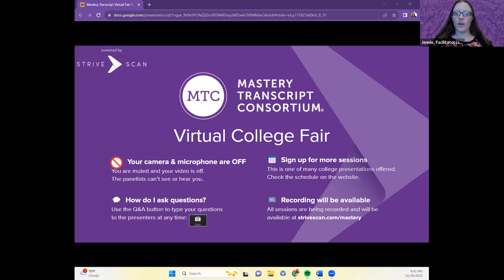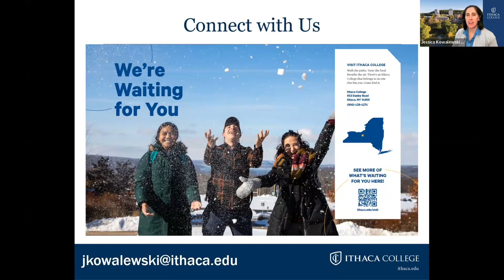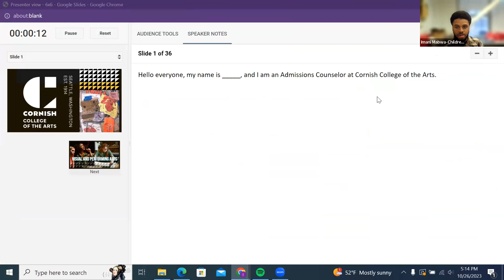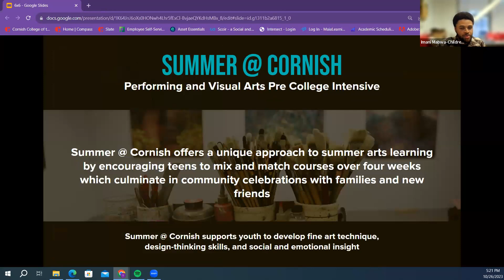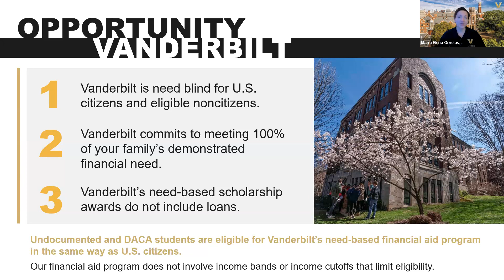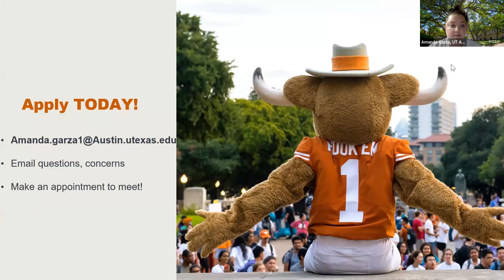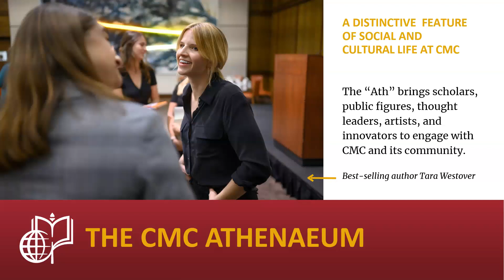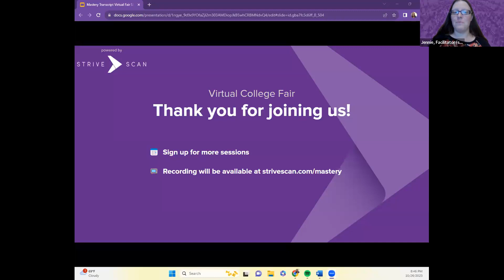Session C2 - Mastery Transcript Consortium Virtual College Fair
In this session, you will hear from the following institutions:

Ithaca College
Claremont McKenna College
Cornish College of the Arts
Vanderbilt University
UT Austin Houston Admissions Center